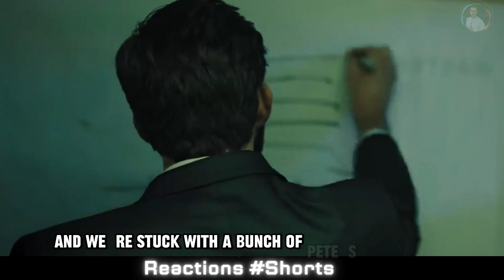Man Gets TRAPPED in a TIME PARADOX in a Public Restroom || STALLED shorts film ending explained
Man Gets TRAPPED in a TIME PARADOX in a Public Restroom || STALLED shorts film reaction and ending explained

Dive into the gripping narrative of 'Stalled,' where a man innocently enters a public restroom only to find himself ensnared in a mind-bending time paradox. Join us as we unravel the mysteries surrounding Pete's journey, exploring alternate timelines, encounters with different versions of himself, and the enigmatic messages on toilet paper. Will Pete escape the clutches of the time loop? Find out in this suspenseful tale of self-discovery and survival. Don't miss the twists and turns in 'Stalled' – a riveting exploration of a man trapped in the corridors of time.

TAGGS -